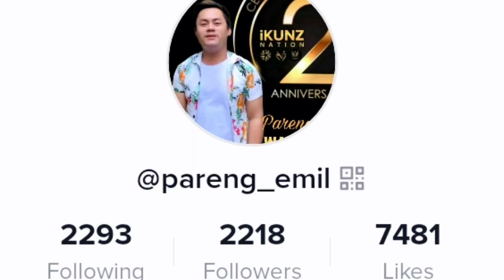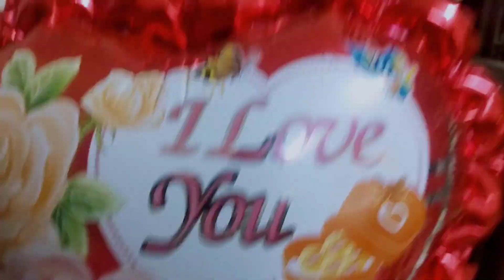"KADTONG POBRE PAMI SAUNA" | Pareng Emil's Confessions @@parengemilsvlogsandtrends2545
The background sound belongs to